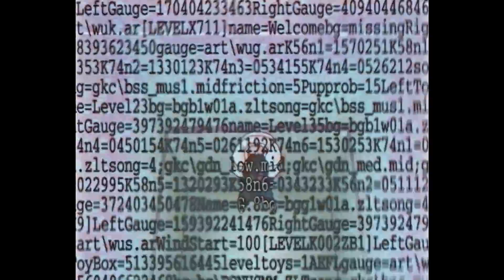Neon Genesis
song: lorn - replika